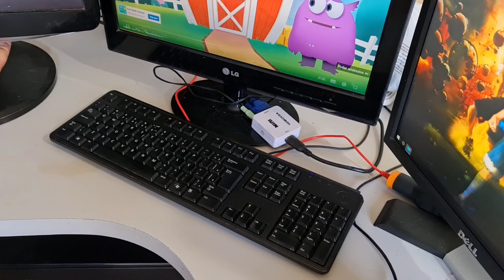MORANDO NA ROÇA |ACHEI QUE NÃO TINHA COMO PIORAR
Morando na Roça Achei que nao tinha como piorar e piorou!

vamos nos mudar da casa na roça, morando na roça, pior dia da minha vida,a situação piorou,rotina ,vlog,mãe de dois,

CANSEi 4 DIAS SEM ARRUMAR CASA OLHA O ESTADO QUE FICOU, FAXINA PESADA NO APE, faxina, faxina completa, faxina pesada, faxina no ape, 2 dias sem arrumar casa, 4 dias sem, Desafio dias sem arrumar a casa, Arrumando a casa,